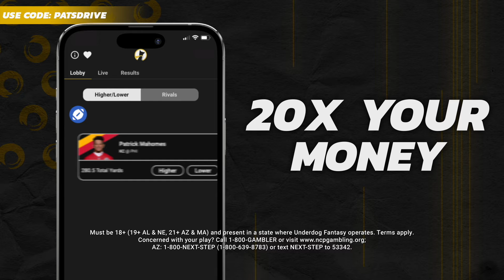Ja'Lynn Polk Film Review: Was He Worth A 2nd Round Pick?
My 2024 Film Review is underway starting with 2nd Round WR Ja'Lynn Polk. Polk was a "reach" for some people, but what did New England see in him to take him 37th overall. What will he bring to the Patriots offense and how will he help Drake Maye.

Livestream’s every Sunday nights after the Patriots Games

Use code PATSDRIVE on Underdog Fantasy and get your first deposit matched up to $100!